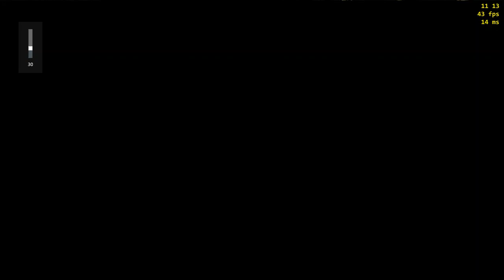11 11 36 SRS 05